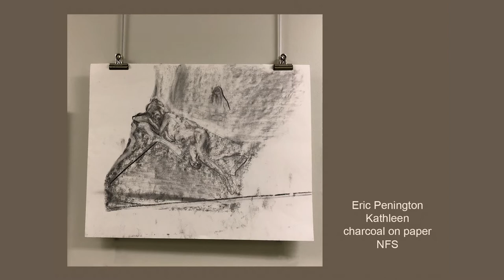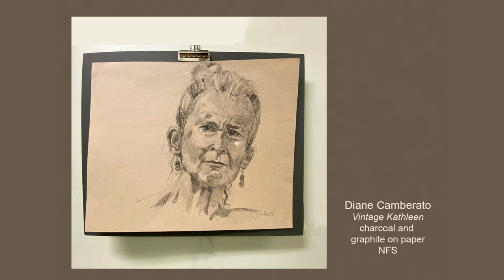"Kathleen Remembered" comments by LaDonna Vohar, Kathryn Clark, Grace Benedict, Christine Wuenschel.